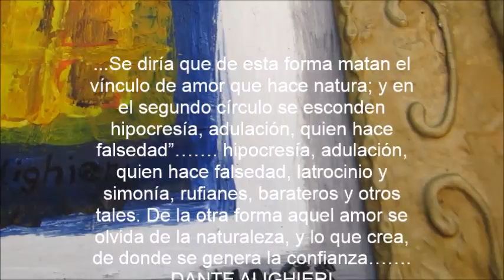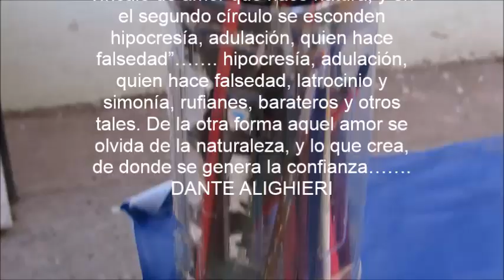16de50-Un óleo titulo: SECONDO CERCCIO dell' Inferno-Dante Alighieri= Tamaño con marco 31x27Cm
Tamaño del oleo: 21 x 27cm.
Tamaño con marco: 31 x 37 cm
Oleo, basado en el segundo circulo de la obra de Dante Alighieri, llamada LA DIVINA COMEDIA...
.Los círculos del Infierno son coronas circulares concéntricas y superpuestas en las que Dante Alighieri , en su obra La Divina Comedia , imagina dividido el Infierno , que describe en la primera cantica homónima . Hay nueve de ellos, en cada uno de los cuales son castigados aquellos que son culpables de un tipo bien definido de pecado durante su vida. La división en nueve se refiere al pensamiento aristotélico - tomista . La visión del autor de su propio viaje al inframundo contiene la descripción del Infierno que imaginó en el canto XI .
Segundo círculo - Lujurioso …Aquí comienza el Infierno mismo : nos encontramos con Minos que juzga a los condenados, según el mito ya presente en Homero y Virgilio . Como se explica en el canto, cada alma juzgada es enviada directamente a su círculo de tormento eterno , por lo que la justicia divina se vuelve instantánea .
En el segundo círculo, los pecadores incontinentes son castigados , y en particular los lujuriosos : son arrastrados por los aires, golpeados por la tormenta infernal, retribución evidente (por analogía) de la pasión que los abrumó en vida.
Dante también describe una “ruina” , no especificada, frente a la cual todos los lujuriosos gritan y blasfeman: interpretado de diversas maneras, podría ser una roca que se derrumbó tras el terremoto que sacudió la Tierra el día de la muerte de Cristo.
La Divina Comedia (Alighieri, p. 62) - PlanetaLibro.net…..dice: “Se diría que de esta forma matan el vínculo de amor que hace natura; y en el segundo círculo se esconden hipocresía, adulación, quien hace falsedad”……. hipocresía, adulación, quien hace falsedad, latrocinio y simonía, rufianes, barateros y otros tales. De la otra forma aquel amor se olvida de la naturaleza, y lo que crea, de donde se genera la confianza…….